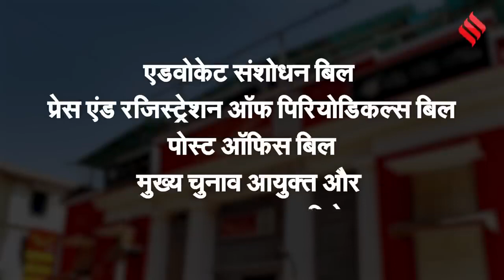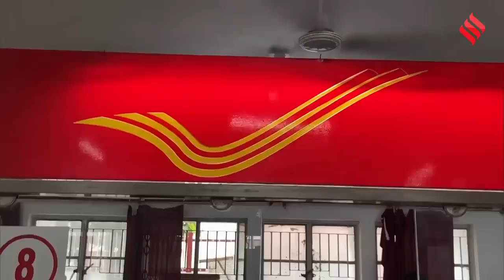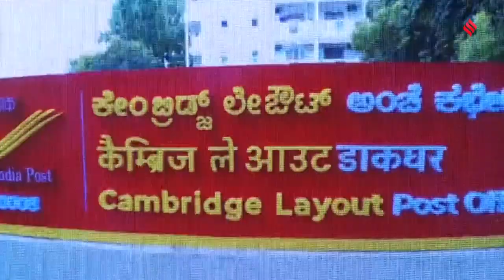Parliament Special Session: आज से शुरू होगा संसद का विशेष सत्र, चर्चा के साथ पेश किए जाएंगे विधेयक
Special Session: संसद का विशेष सत्र आज (18 सितंबर) से शुरू हो रहा है. राजनीति के गलियारों में इसे लेकर कई तरह के कयासों और अटकलों का बाजार गर्म है, जिस पर से आज परदा उठने की उम्मीद की जा रही है.इस सत्र की शुरुआत पुराने संसद भवन में होगी. अगले दिन (19 सितंबर) पुराने संसद भवन में ही एक फोटो सेशन रखा गया है. उसी दिन 11 बजे सेंट्रल हॉल में एक समारोह आयोजित किया जाना है. उसके बाद सांसद नए संसद भवन में पहुंचेंगे. 19 सितंबर को ही नए भवन में सत्र की बैठक होगी और 20 सितंबर से इसमें नियमित कामकाज शुरू होगा